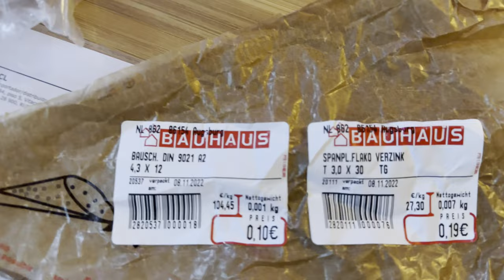IKEA Hi-Fi RACK 35$ Best Value AMAZING Sounding Audiophile DIY Hi-End RACK CLEAR Sound HOW TO MAKE